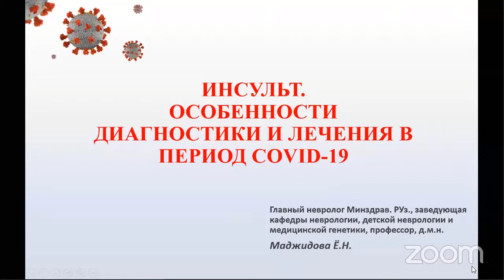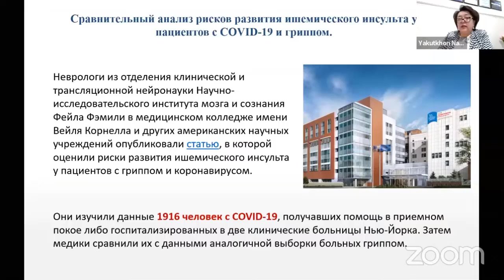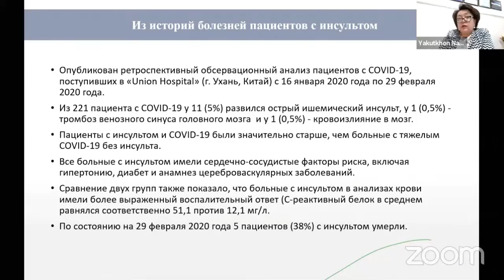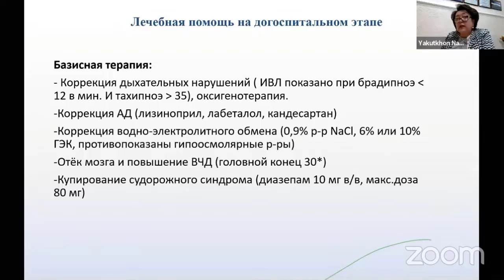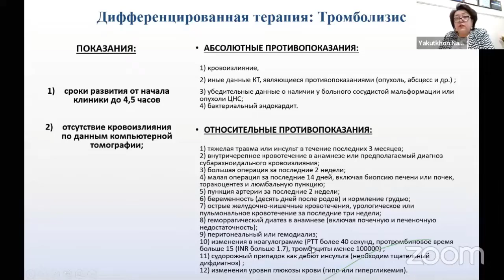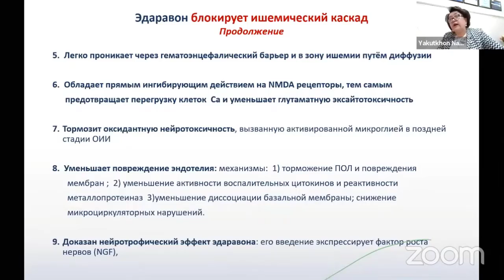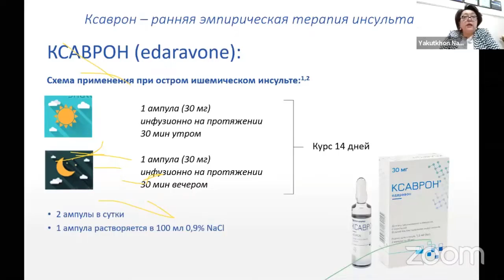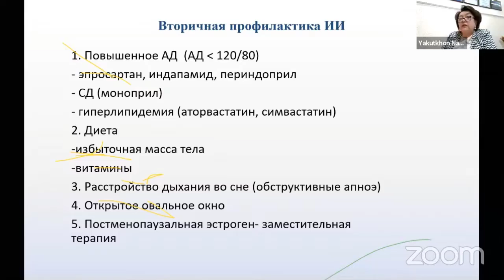Маджидова Я.Н. Особенности лечения инсульта у больных с COVID-19 и вопросы терапевтической тактики.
1. Инсульты при новой коронавирусной болезни
2. Как помочь больным с коронавирусной инфекцией и инсультом?
3. Диагностика, недифференцированные и дифференцированные методы лечения данных пациентов